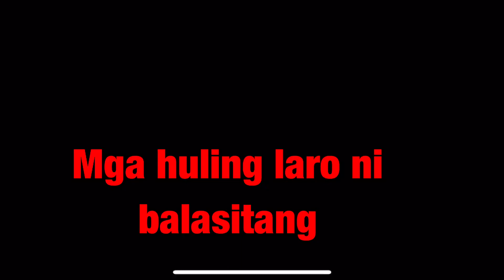MGA HULING LARO NI BALASITANG!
Lets go 1-2-2🤞😝